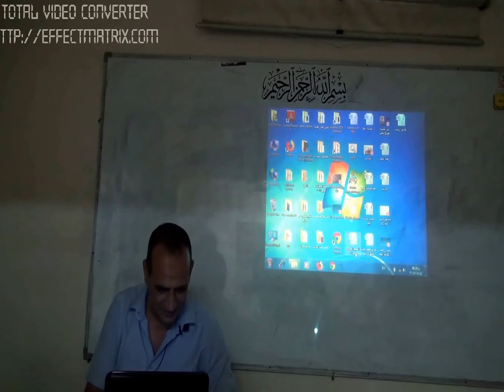تاريخ وآثار مدينة الاسكندرية - د.خالد غريب ج1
محاضرة للاستاذ الدكتور خالد غريب
رئيس قسم الاثار اليونانية والرومانية بكلية الاثار جامعة القاهرة
والملحق الثقافى المصرى الاسبق بجمهورية موريتانيا

تأتى المحاضرة لمدة تقارب الساعتين واكثر فى ثلاث اجزء
وتم التصوير والنشر بموافقة
ا.د خالد غريب
ا.أحمد نور الدين  رئيس النقابة الفرعية للمرشدين السياحيين للجيزة وشمال الصعيد

المحاضرة ضمن لقاء الاربعاء الاسبوعى بالنقابة الفرعية بالجيزة

تم التصوير بتاريخ 4 يوليو 2018